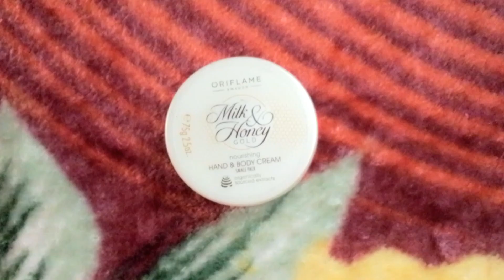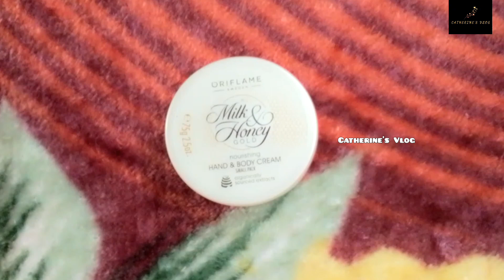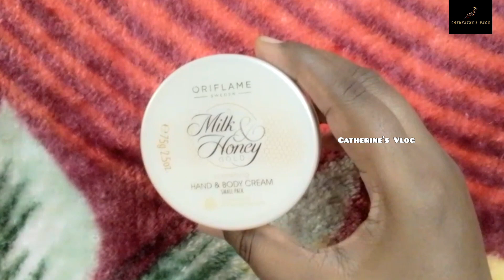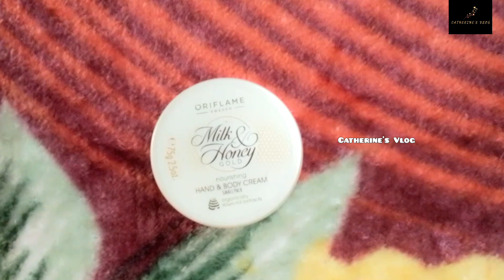Milk & Honey Gold - Nourishing Hand & Body Cream || Review & Demo [TAMIL]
Hello Makkale here I have shared my personal review on Milk and Honey hand and body cream from Oriflame.I personally like this product it has good fragrance and it keeps our skin hydrated for a long time.
We can have a smooth supple Glowing and Radiant skin.

Hope you like my efforts to let you guys know about this Product.
If you enjoyed watching this video then do give this video a Big LIKE. ❤️

With love ❤️
Catherine